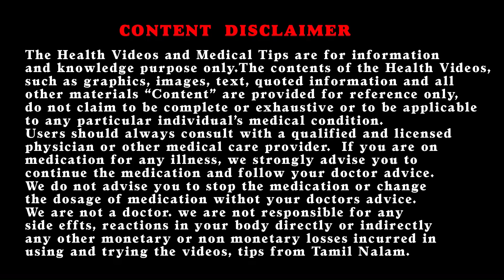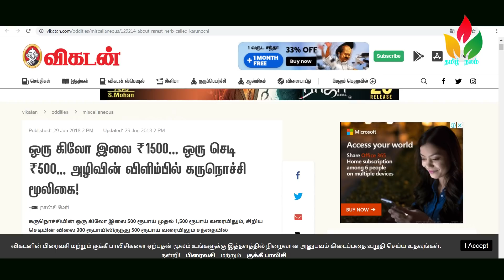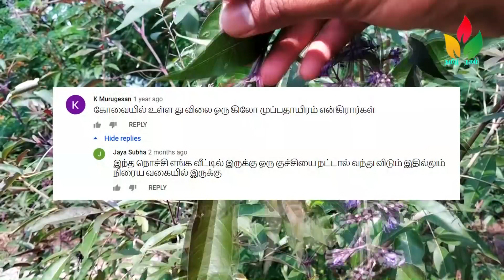10000/- ரூபாய்க்கு விக்கிறாங்க இந்த செடியை உங்களுக்கு தெரியுமா?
இந்த வீடியோல கருநொச்சி இலை எப்படி இருக்கும் பார்க்கலாம். அடுத்ததா கருநொச்சி செடி  கருநொச்சி இலை  மருத்துவகுணம்  மற்றும் கருநொச்சி விலை என்ன    கருநொச்சி செடி எங்கு கிடைக்கும்   கருநொச்சி விதை எங்கு கிடைக்கும் போன்ற பதிவுகள் இந்த வீடியோவில் உள்ளது.